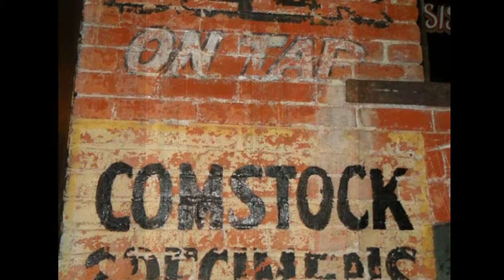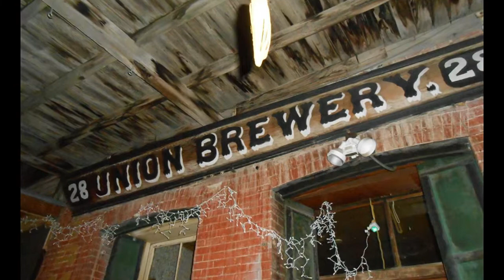Parakleeb #22 Old Union Brewery 12-7-14 Virginia City, NV